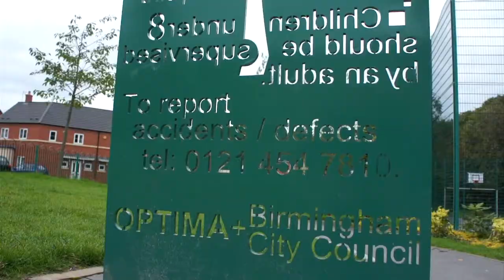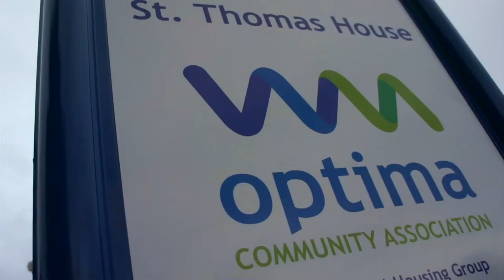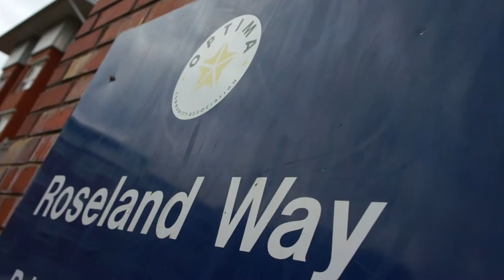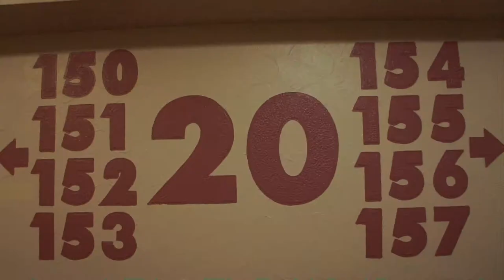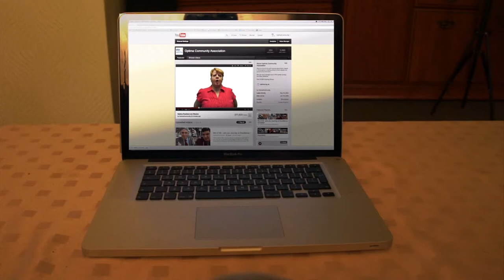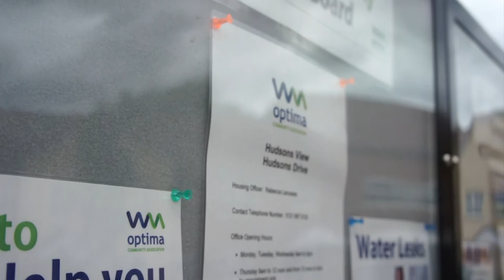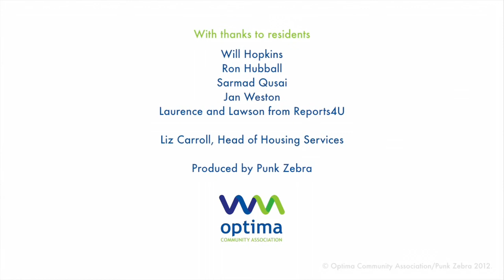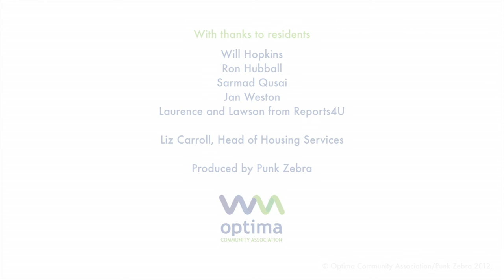Optima Annual Report 2012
Residents talk about key areas of performance: repairs, refurbishment, joining WM Housing Group, resident involvement and our junior news team interview Housing Services Manager, Liz Carroll about our key achievements and future plans.

Laurence and Lawson, two of our younger residents and members of our junior news team Reports 4U,  talk to Liz Carroll, Optima's Housing Services Manager, about key achievements and future plans.

You can find our Annual Report and Accounts for April 1st 2011 - March 31st 2012